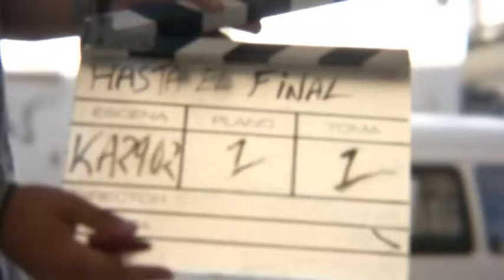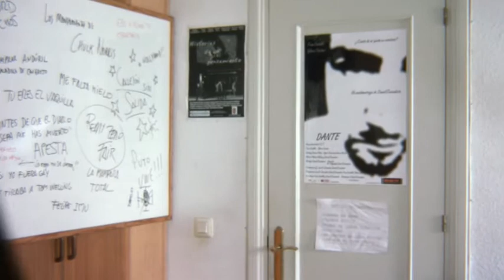Hasta el Final Último Episodio: TOMAS FALSAS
Tomas Falsas el ÚLTIMO EPISODIO de la Segunda Temporada de "Hasta el Final" que puedes ver